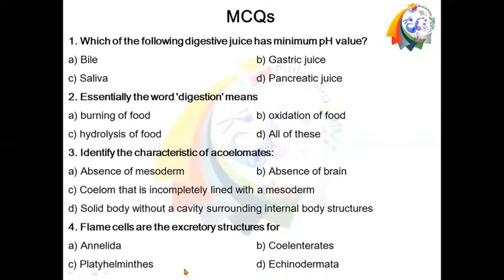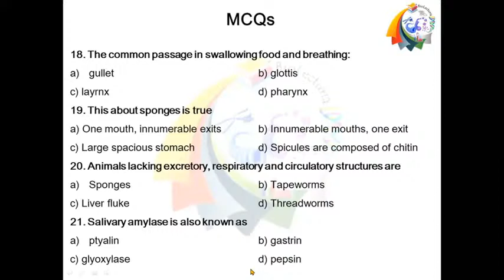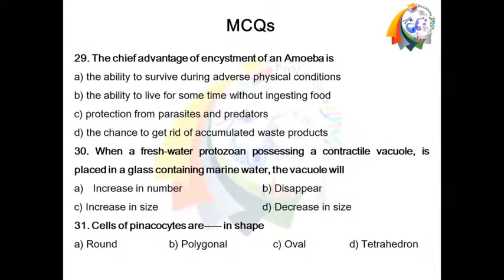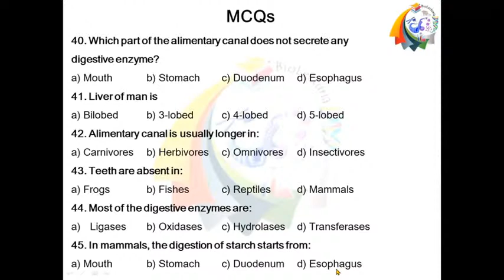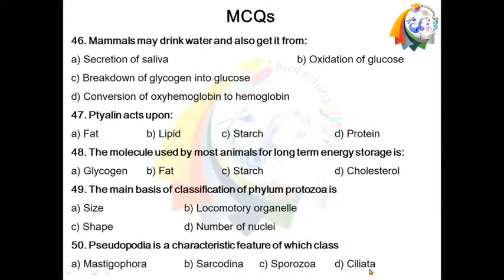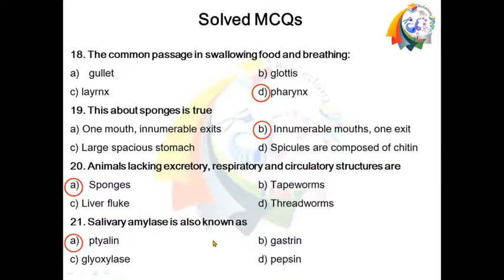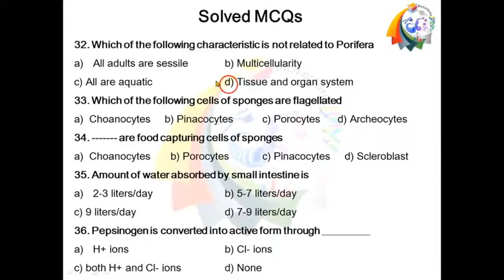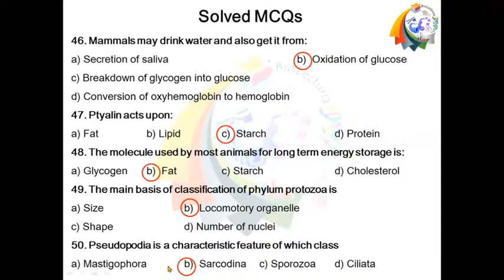First Weekly Test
Basis of classification, Kingdom protista, Animal digestion and nutrition